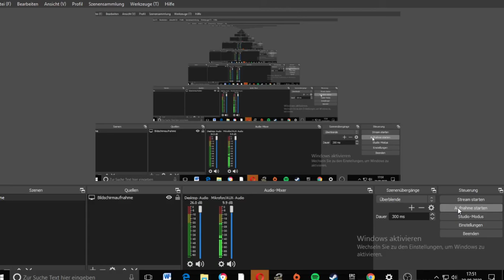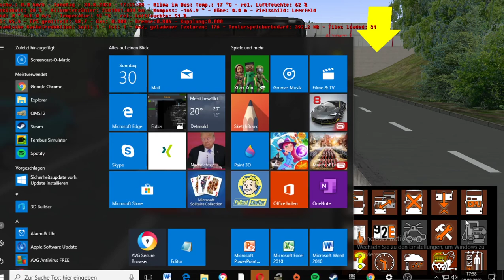Eine Test Runde auf den PC aufzunehmen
Schaut bei denen Vorbei:
Mein PC:
Prozessor: 3.50 GHz
Arbeitspeicher: 8,00 GB
Grafikkarte: NVIDIA GeForce GTX 750 Ti